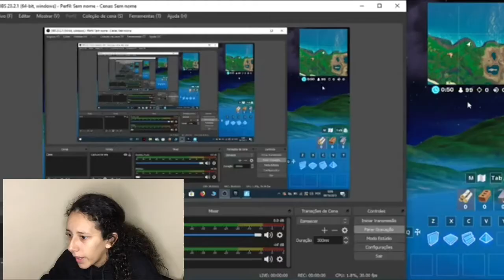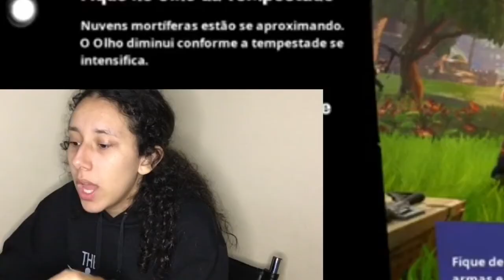PRIMEIRA VEZ JOGANDO FORTNITE!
Primeira vez jogando Fortnite! Foi difícil 😬

Estou sempre postando vídeos e reações no meu Instagram!

Se você joga algum jogo legal, e quiser me indicar, deixe ai nos comentários ❤️